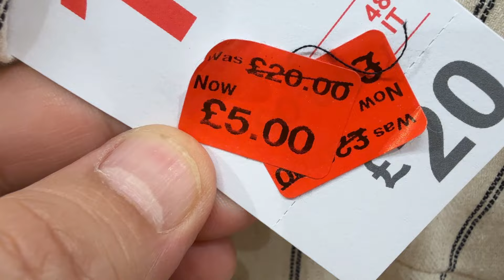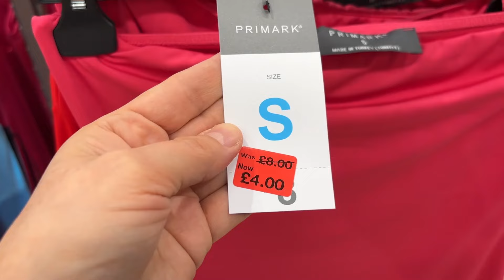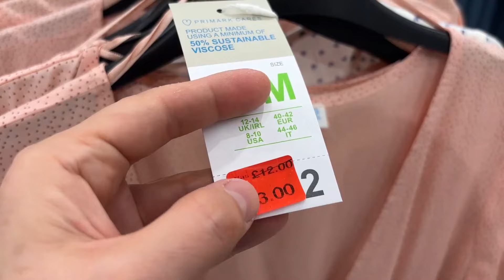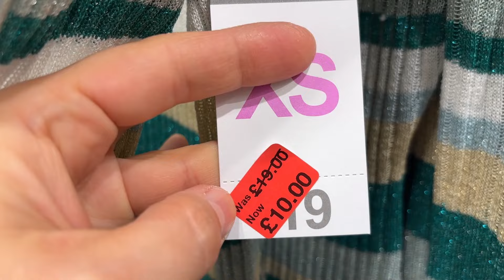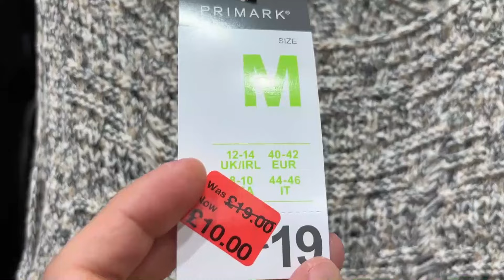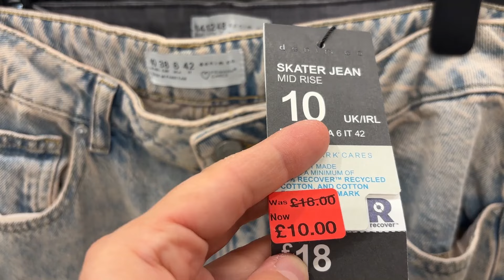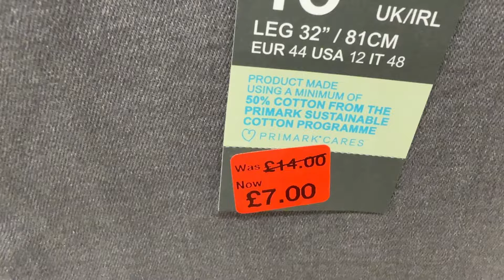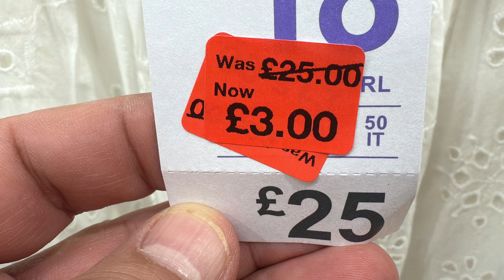PRIMARK WOMEN'S SALE - - October 2024